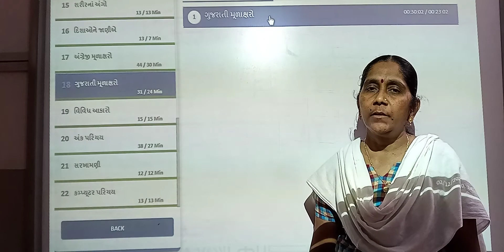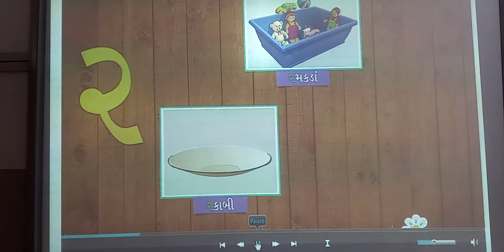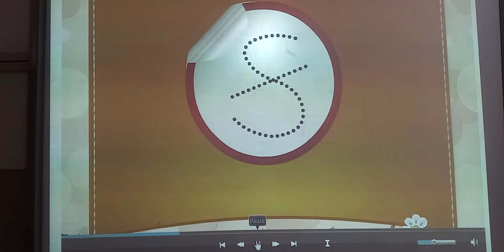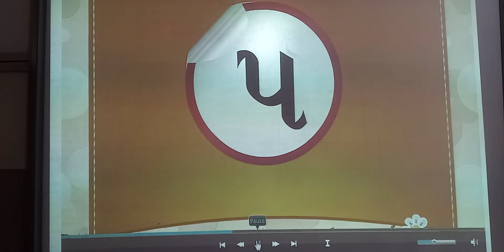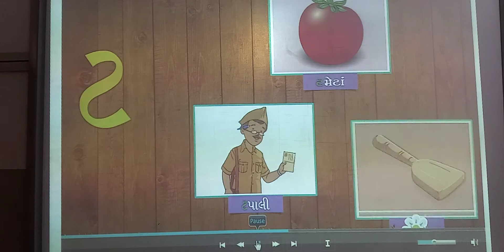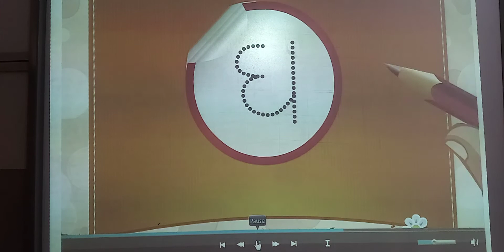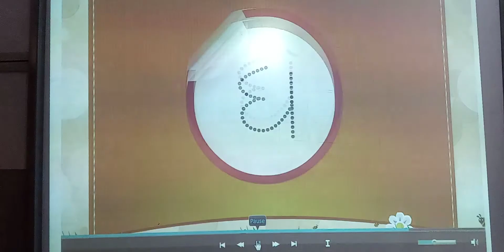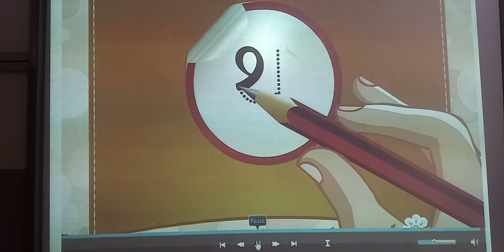GUJ MED STD JR KG SUB GUJ MUDAKSHAR D C